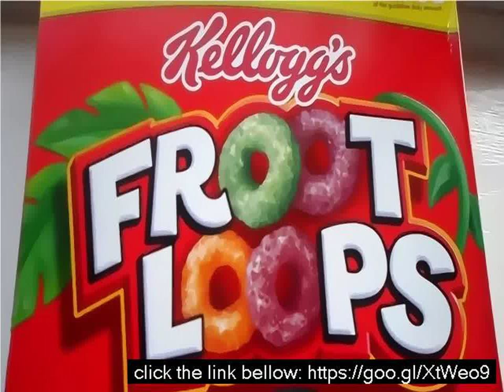What's in fruit loops